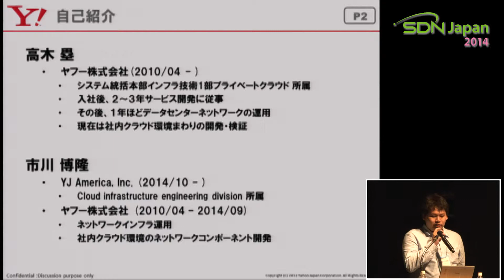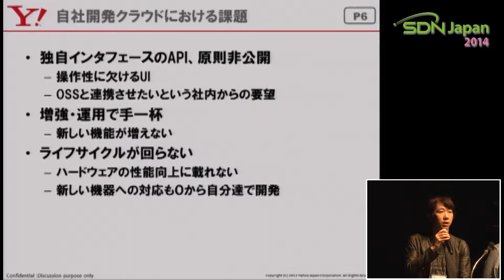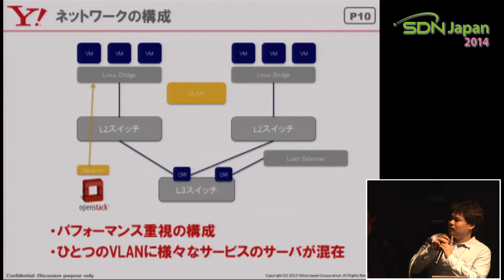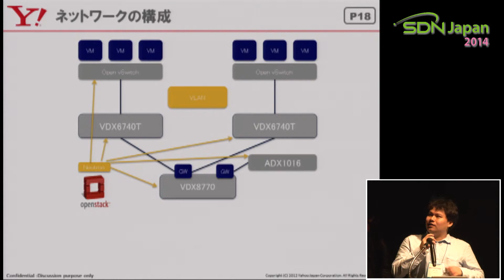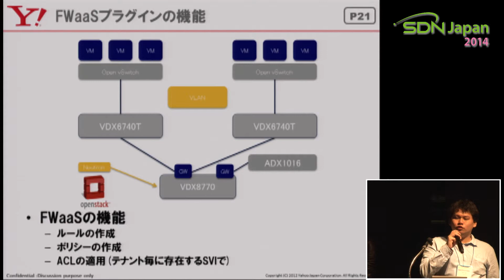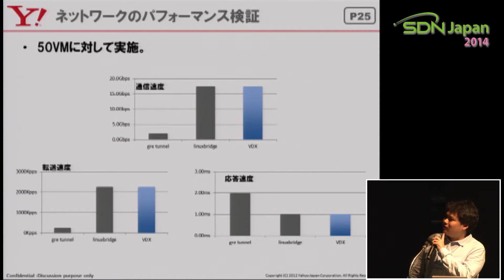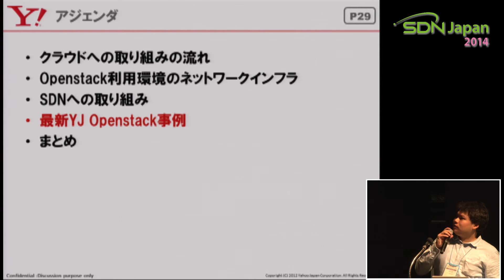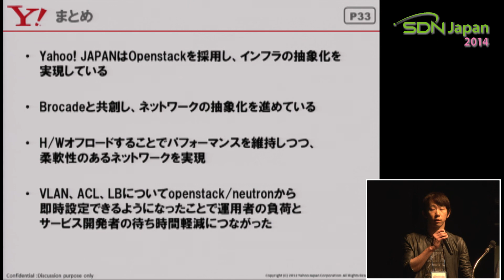SDN Japan 2014｜Day2｜03 Yahoo! JAPANのSDN/OpenStackへの取り組み ～爆速を支えるネットワークインフラのこれまでとこれから～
SDN Japan 2014
October 30-31, 2014@Ebisu Garden Hall

Day2
「Yahoo! JAPANのSDN/OpenStackへの取り組み ～爆速を支えるネットワークインフラのこれまでとこれから～」
ヤフー株式会社：高木塁 / 市川博隆